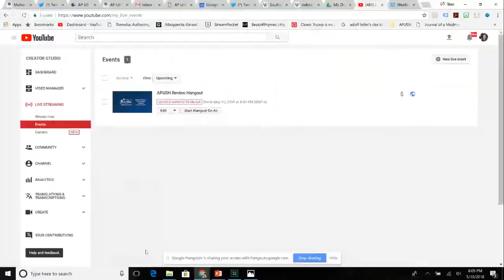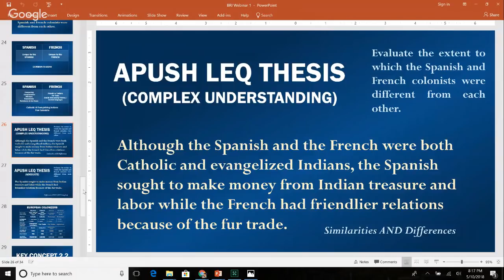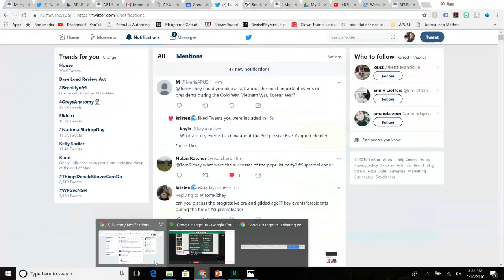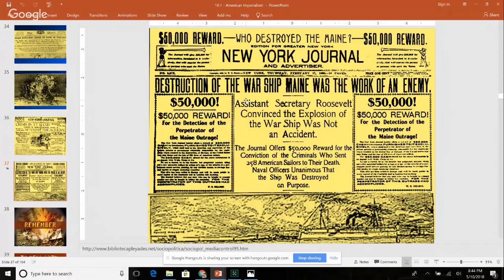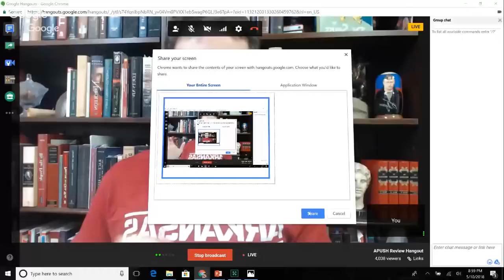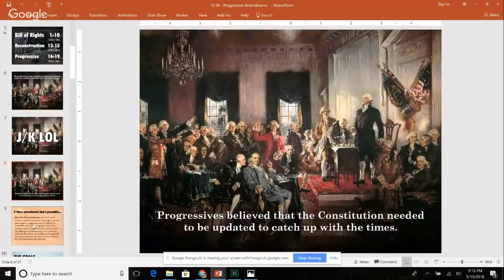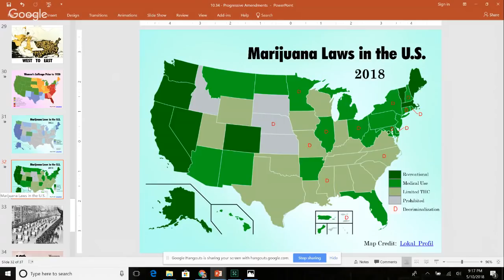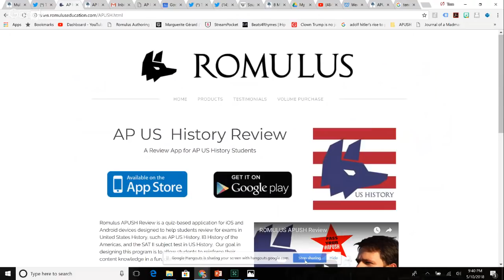Supreme Leader of APUSH (Live Review)